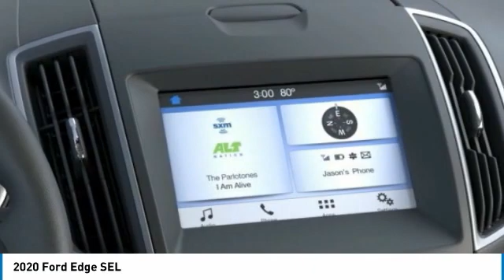2020 Ford Edge Hudson WI 0T1101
2020 Ford Edge SEL

Hudson Ford
2020 Crest View Drive

#1 VOLUME FORD DEALER IN WISCONSIN! $6,166 off MSRP! Priced below KBB Fair Purchase Price! Factory MSRP: $37,595 Black Metallic Ford Edge SEL 4D Sport Utility EcoBoost 2.0L I4 GTDi DOHC Turbocharged VCT 8-Speed Automatic AWD 21/28 City/Highway MPGGoogle Rating 4.6 Dealer Rater Top Award Winner! Here are our promises: *Every Vehicle Fully Inspected with Service Records *Free Auto Check Report * Our Best Price Upfront - Pure and Simple! * Transparent Buying Process!* You Can't Buy The Wrong Car - * All Used Vehicles Inspected and Ready for Sale!* No Hassle Sell or Trade Any Car. We take our internet business very seriously.  So we strive to maintain 100% pricing and inventory accuracy. Errors do occur so please phone or email first to confirm vehicle availability and price.  Price excludes tax, title, license, and doc fees; but does include the following rebates, in lieu of any special financing: $1000 - Retail Trade-In Assistance Bonus Cash. Exp. 09/30/2020 $1250 - Retail Customer Cash. Exp. 09/30/2020 $2500 - Retail Bonus Customer Cash. Exp. 09/30/2020